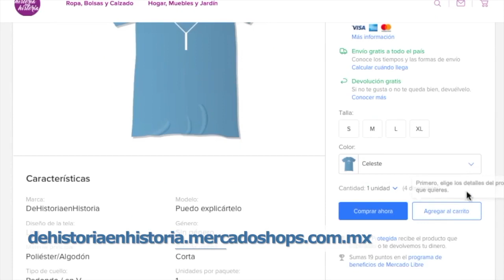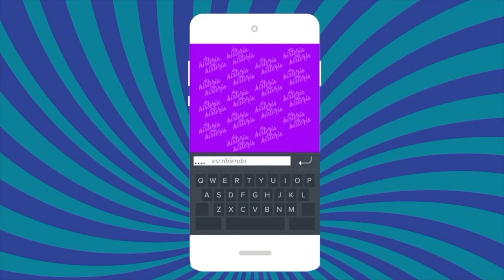Americo Garza y Karla Panini hablan y ¿a quién prefieres a la Zabaleta o a Bárbara de Regil? 48/2020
programa de opinión sobre lo más destacado del entretenimiento y la vida Claudia de Icaza y Lupita Martínez.